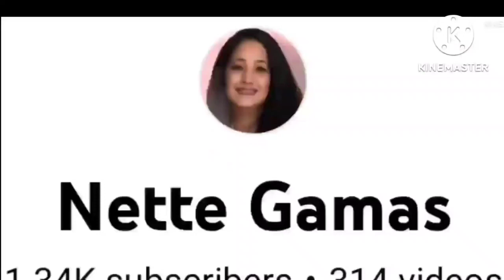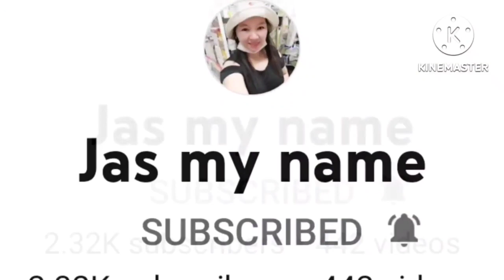BIRTHDAY SURPRISE GREETINGS @MaritessSulit 🎶🎶